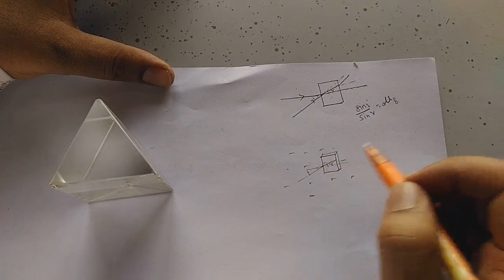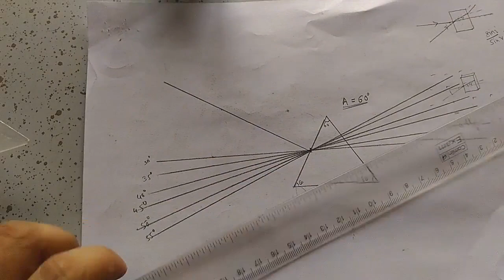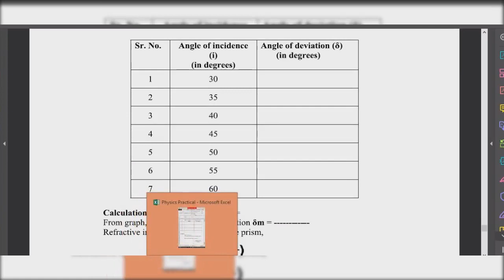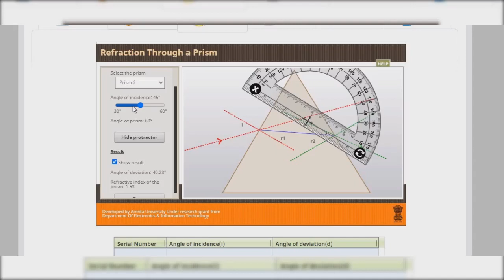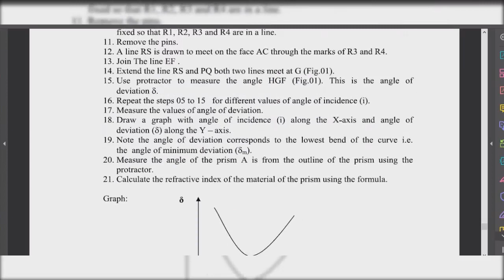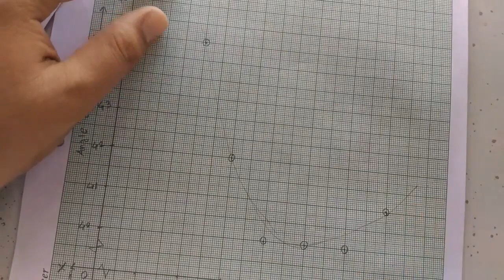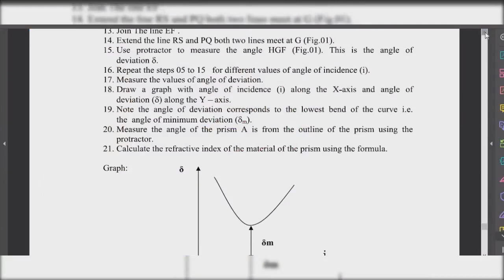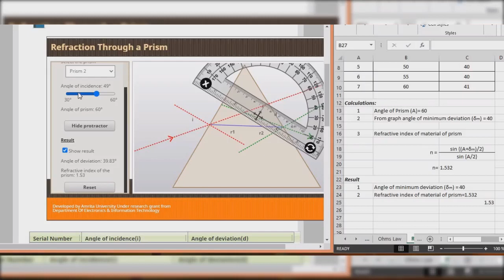Expt. - 05 Refractive Index of Prism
Refractive Index of Prism
MSBTE Physics for Semester - I
Physics for First Year Diploma Students